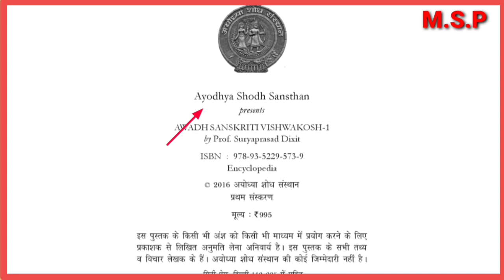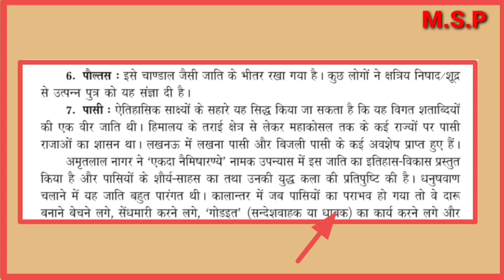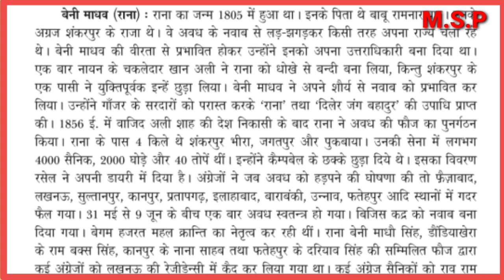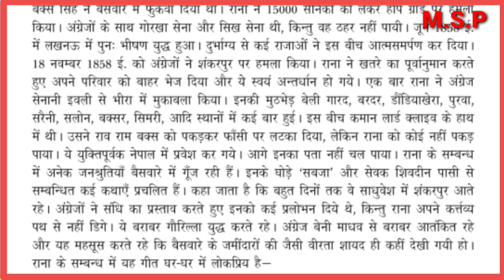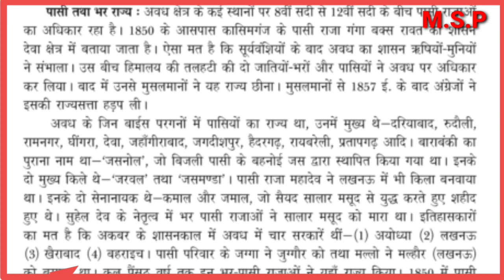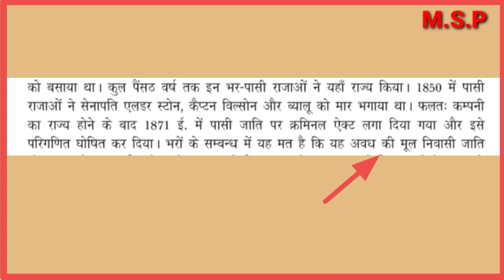का इतिहास अन्य लेखकों ने भी अपनी पुस्तकों में लिखा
महाराजा सातन पासी का इत्तिहास
maharaja satan pasi
गांजर का युद्ध
उन्नाव का इत्तिहास
pasi itihas
 महाराजा सातन पासी का इतिहास
महाराजा सुहेलदेव  पासी
बसपा में किन किन पासी नेताओ का अपमान हुआ देखे
पासी_जाती_का_इत्तिहास